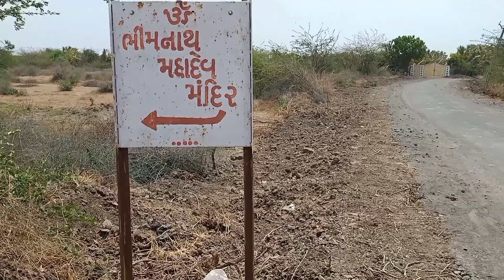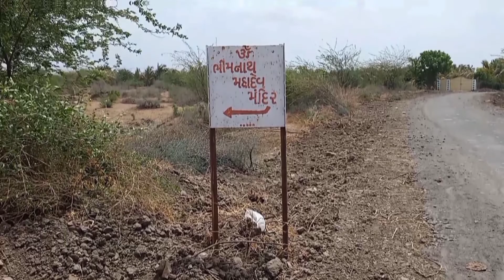ભીમનાથ મહાદેવ ધનિયાવી ગામ, વડોદરા. bhimnath mahadev and sidhdhnath mahadev Temple Dhaniyavi Vadodara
Bhimnath mahadev
sidhdhnath mahadev
dhaniyavi village
Temples in Vadodara
temple in farming land
temple in natural atmosphere
beauty of village